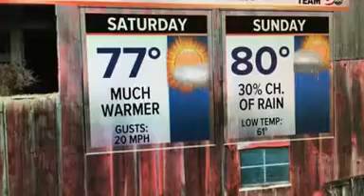Coldest AM temps since May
A quiet day of weather is in store for us to end the work week as skies will be partly cloudy and temperatures topping off in the upper 60s by this afternoon.